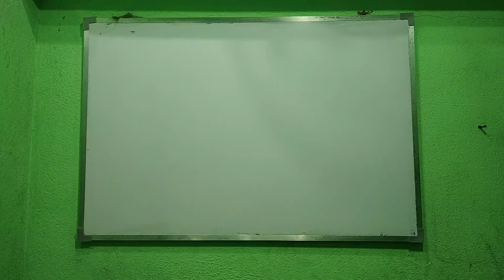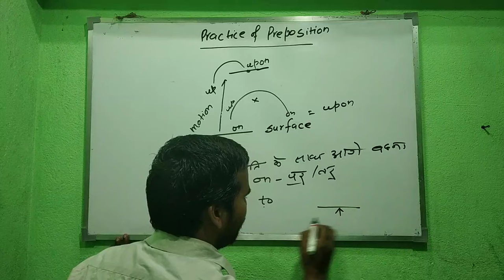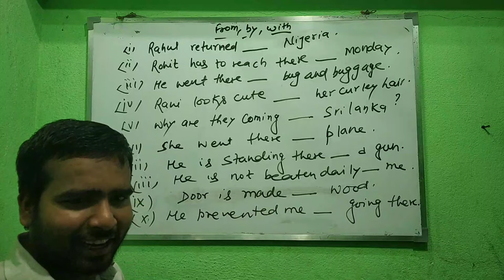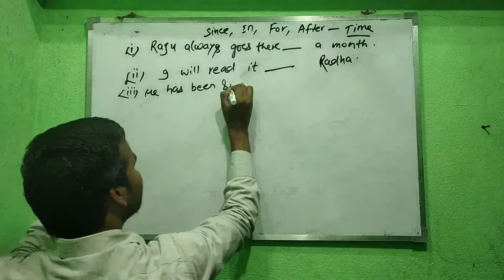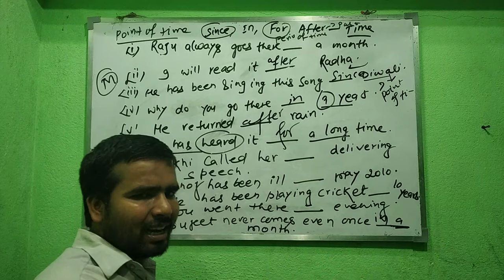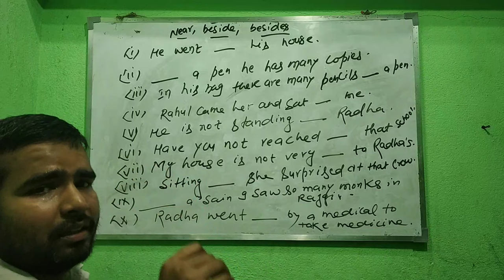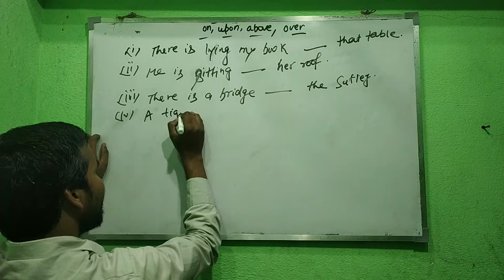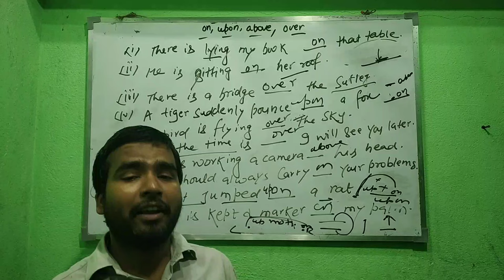Preposition || Live class || Special class || By Nitish sir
All Videos Link Below with their topics :-

____________Like & Share__________________